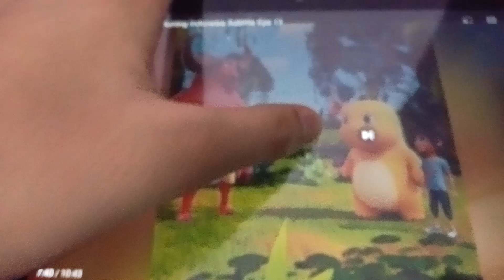fist the ball dobe ke sera bo ke